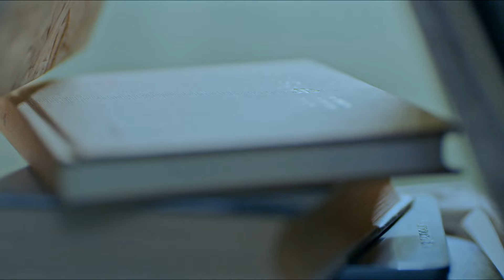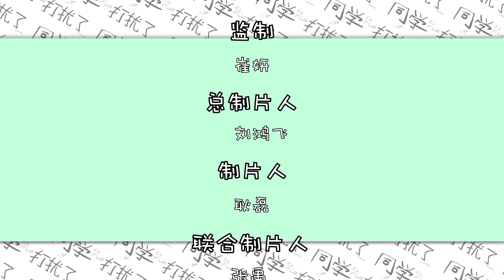《同学打扰了》第14集｜王清 张家源 孙美楠 于灵溪 曹峻祥 EP14【捷成华视偶像剧场】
《同学打扰了》
导演：乌日娜
主演：王清 / 张家源 / 孙美楠 / 于灵溪 / 曹峻祥
集数：18集

剧情简介：
王清楚是一名普通的大一学生，在北京某大学主修市场营销专业。从东北某县城来的她，对北京这个新世界充满了期待。她热情、直率，很少喊疼，却容易被自尊所伤。她天性中带着坚韧的自信，虽然喜欢和姐妹们抱怨，但遇到真正的伤痛时她喜欢独自舔舐伤口。她的疗伤圣器是辣条和各种垃圾食品，有时她暗暗担心自己是不是一条贱命。王清楚高考完毕后就一直期盼着离开家的那一天，她想到另一个城市去过自己想要的生活。